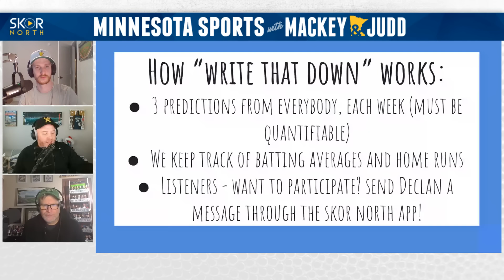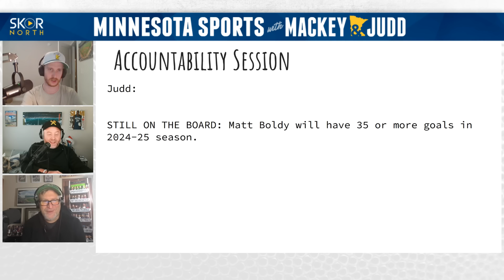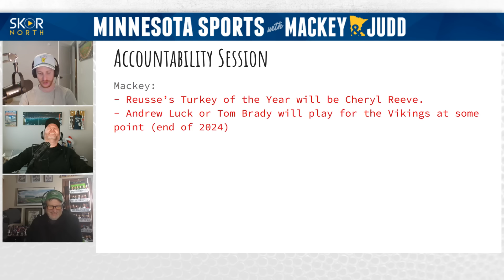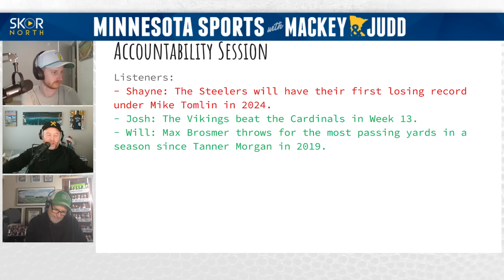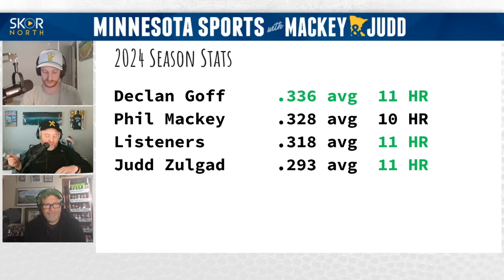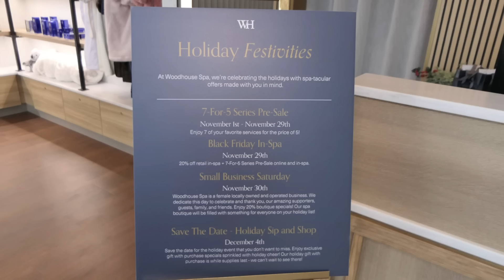More Minnesota Vikings predictions: Brian Flores, Parker Romo and more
Minnesota Vikings predictions involving Brian Flores, Parker Romo, Josh McCown and more; Plus other predictions on the Twins, Wild, WWE and more on Write That Down.

-- The personal injury law firm of SKOR North

-- Buy your tickets now for the Minnesota Renaissance Festival